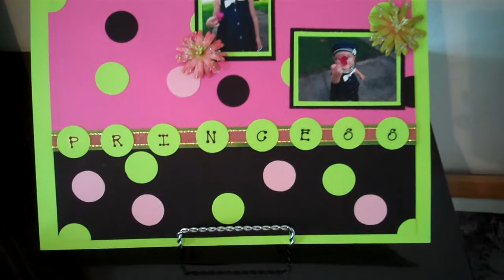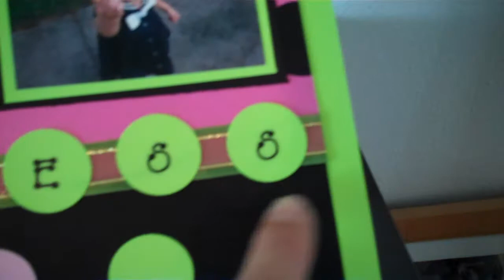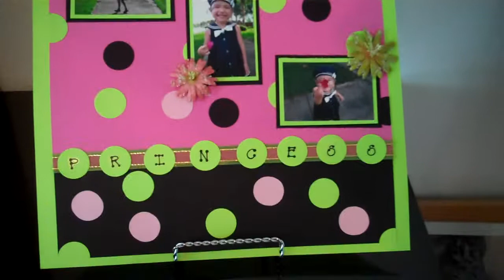Blog Challenge 2-Pink, Green, & Black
Here is a Blog challenge I participated in with Trina. The challenge is hosted @ so please go check her out ladies. Its fun and it gets your creative mojo going. I love how the colors came together. Have fun!!! Have a great day!!